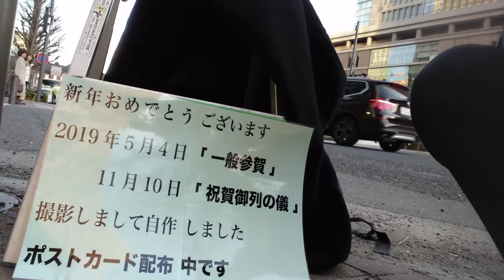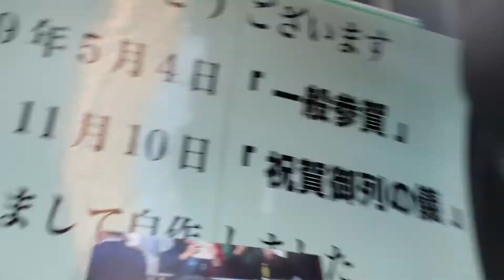一般参賀の帰り道でポストカードを配布しました 2020-0102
2020年1月2日　皇居の一般参賀１回目に入場しましてから、１度日暮里の自宅に帰り、もう一度、東京駅前に行きまして、自作のポストカードを配布しました。

なかなか貰って貰えませんでしたけれども、お一人が手に取ると流れが出来て、約９０分ほどで２種類2,000枚を配布をする事が出来ました。

オモテ面には2019年5月4日の一般参賀の天皇徳仁　皇后雅子　両陛下の写真、また、もう１種類のオモテ面には2019年11月10日の祝賀御列の儀のお二人の写真、両方とも私が撮影したものです。

そしてウラ面、こちらが肝心で、以下のメッセージが印刷されています。「無料でいいの？」と幾度となく尋ねられましたけれども、以下のメッセージが付随しているので無料だったのです。

「天皇は、日本国の象徴であり日本国民統合の象徴であつて、この地位は、主権の存する日本国民の総意に基く。」

　　1946年11月3日公布　日本国憲法第1章第1条

　「雅子さんのことは僕が一生全力でお守りしますから」

　　1992年　プロポーズに際して　徳仁親王

　「それまでの雅子のキャリアや　そのことに基づいた雅子の人格を否定するような動きがあったことも事実です」

　　2004年　欧州歴訪に際しての記者会見において　徳仁親王

　天皇は神話時代より126代、漏れなく男系で承継された存在であり、2019年現在、何もしなければ、現在13歳である悠仁親王の近い未来の配偶者は、察するに余りある重圧に侵されると想像します。しかし、それが日本国民の総意であるのか、東京都荒川区に住する一有権者は考えています。

「 1947年以来　あの家族は　我々の象徴なのだ 」

　以上のメッセージにあります通り、2020年1月2日現在１３歳の悠仁親王は、もう１０年ほどで大学卒業の年齢となり、配偶者を意識される時機はもうすぐそこにまで迫っています。そのような中で、現況の法律のままでは、配偶者に皇后雅子陛下のような、いや、それにも増した重圧に侵されるのは自明である事は容易に理解できると考えています。

　その上で、日本国民統合の象徴である家族にかかる重圧を和らげる方策を提示するのが、日本国民の務めであると、私なりに考えています。

　私個人は、2019年10月22日に皇居で行われた「即位礼正殿の儀」における、
天皇徳仁さんのお姿を目にし、極めて感銘を受けた一人です。
天皇徳仁さんが「即位礼正殿の儀」において述べられたお言葉を大切に鑑み、私自身が実行できる事は出来る限りの事をしたいと希望しています。

　祖父裕仁陛下が模索し　お父上である上皇明仁陛下が歩まれた「象徴天皇」　徳仁陛下が表明されたそのお覚悟を前にさせて頂きまして　日本国民の一人として　豊かな日本　そして世界に貢献できる日本を形作る一員として　本年を歩みたいと希望しています

　　　2020年1月2日

　　　東京都荒川区　前田真司